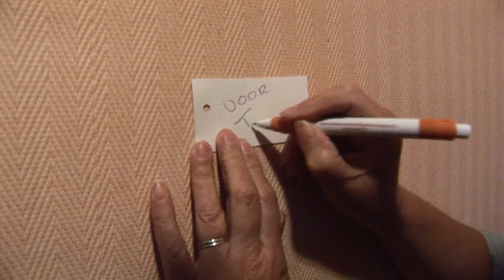zeg het met een bloemetje movie